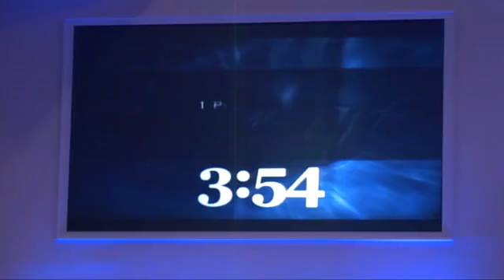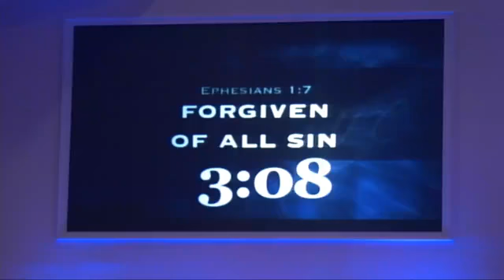Run Your Best Race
God has given each of us our own path to follow which is completely different from others around us. To be successful in life, we must stay on our  own course. Pastor Michael Johnson explains how we can run our own best race.  Sunday, June 20, 2021.